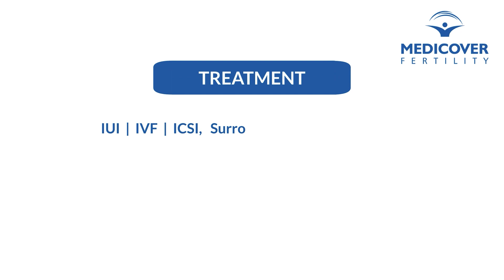What is Artifical Oocyte Activation? Enhancing IVF Success By Dr. Sandeep karunakar Medicover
Are you struggling to achieve success with in vitro fertilization (IVF)? Discover the revolutionary technique of Artificial Oocyte Activation (AOA) and how it can significantly enhance your IVF success rates, presented by renowned expert Dr. Sandeep Karunakaran.

Artificial Oocyte Activation is a cutting-edge method utilized in assisted reproductive technologies, specifically during IVF treatments. In this comprehensive video, Dr. Sandeep Karunakaran explains the intricacies of AOA, a process designed to address challenges related to fertilization failure during IVF.

Throughout the presentation, Dr. Sandeep Karunakaran sheds light on the underlying causes of fertilization difficulties and why traditional IVF approaches may fall short in certain cases. By understanding the science behind AOA, you'll gain valuable insights into how this groundbreaking technique can dramatically improve the chances of successful embryo development.

As an esteemed fertility expert at Medicover, Dr. Sandeep Karunakaran brings his vast experience and expertise to this engaging video. His passion for reproductive medicine is evident as he discusses the advancements in AOA and how it has transformed the landscape of assisted reproduction.

Whether you're a couple struggling with infertility, a healthcare professional seeking to expand your knowledge, or simply curious about the latest advancements in IVF, this video is a must-watch. Join Dr. Sandeep Karunakaran as he breaks down the complexities of Artificial Oocyte Activation, providing you with a comprehensive understanding of this game-changing technology.

Don't miss this opportunity to explore the science behind AOA and its potential to revolutionize IVF success rates. Watch now to gain invaluable knowledge that could change the course of your fertility journey. Stay informed, empowered, and hopeful with Dr. Sandeep Karunakaran and Medicover as they lead the way in reproductive medicine.

Every 3 hours a Medicover Baby is Born Worldwide